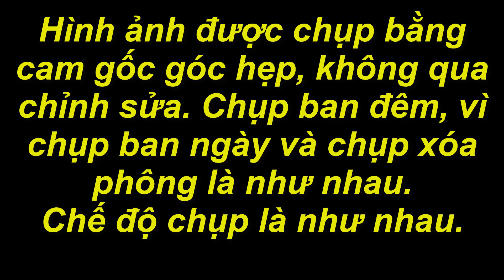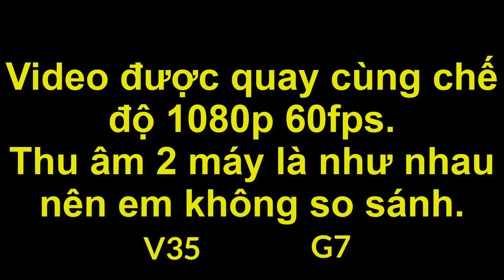So sánh Camera LG V35 và LG G7